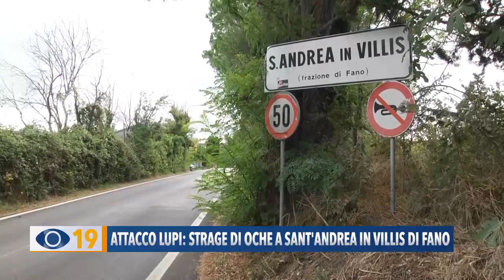Attacco lupi: strage di oche a Sant'Andrea in Villis a Fano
A Sant’Andrea in Villis, siamo nel Comune di Fano, un gruppo di lupi è entrato in una proprietà privata (scavalcando la recinzione), facendo razzia di 10 oche. Il fatto è successo lo scorso fine settimana. Il proprietario commenta “Basta. E’ ora di fare qualcosa”.